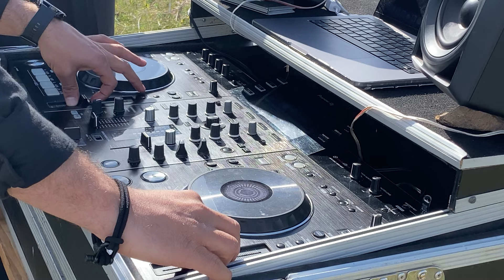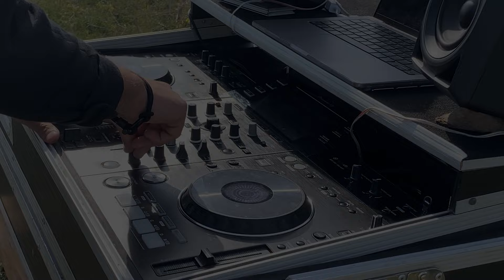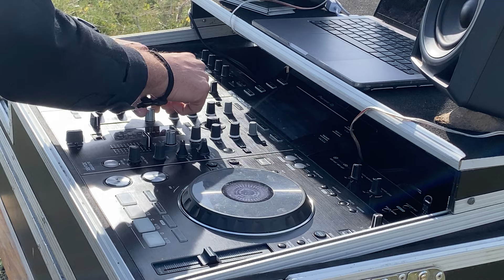Deep oriental, {chill Ethnic deep}, cafe de Anatolia mixing by DJ RON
• Live mix by [DJ RON] 🎧
• Oriental deep, Ethnic, cafe Anatolia, Organic styles…
• At Lebanon, Beqaa, Niha mountain.
• I’m not a producer, i mix a songs that have an artist, i’m only work and filming live performance.